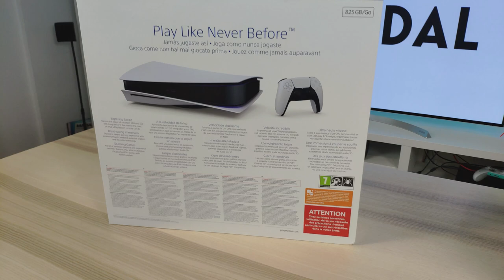UNBOXING de PS5 en español ¡¡¡Ya tenemos en VANDAL la nueva PLAYSTATION!!!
Ya tenemos la nueva PS5 en la redacción de Vandal y os la mostramos con todo lujo de detalles en este vídeo. PlayStation 5 se pondrá a la venta el 12 de noviembre en América y el día 19 en Europa, y os ofreceremos en los próximos días todo tipo de contenidos de la nueva consola de Sony.